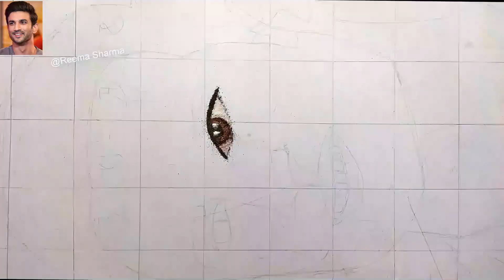Sushant Singh Portrait Rangoli, Portrait Rangoli with voice demonstration, Full tutorial must watch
rangoli banane ka aasan tarika
navratri special rangoli image
chhoti si rangoli
रंगोली
रंगोली कैसे बनाते है
rangoli kaise banate h
rangoli ka design
rangoli
navratri rangoli
simple rangoli colourful
diwali me ghar sajane ka tarika
simple rangoli
easy rangoli
रंगोली डिज़ाइन
happy diwali
happy diwali ki rangoli
big rangoli
rangoli
big rangoli
Ganesh chaturthi rangoli
आसान गणेश चतुर्थी रंगोली
ganesh festival rangoli